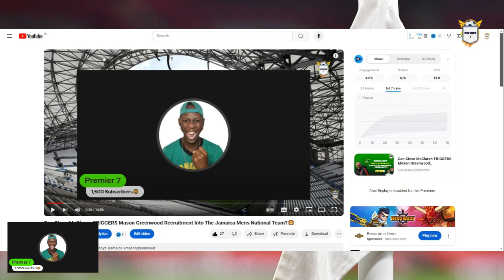Steve McClaren OFFICALLY Unveiled As Reggae Boyz Head Coach🦁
Steve McClaren has been officially unveiled as the new head coach of the Reggae Boyz. This marks a significant chapter not just for McClaren, but for Jamaican football as well. With a wealth of experience in the game, McClaren is set to bring his unique coaching style and tactical knowledge to the national team.